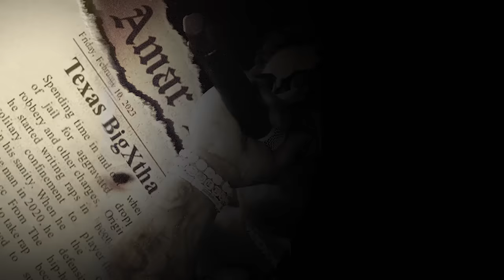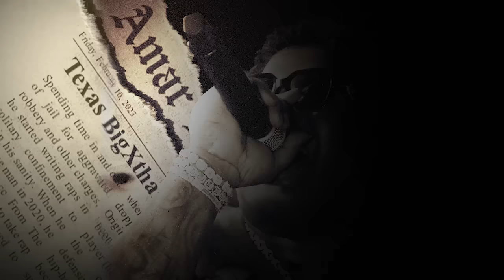BigXthaPlug - Ends (Official Audio)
The official audio for ‘Ends’ from the new album 'Amar Deluxe' - Out Now!

Lyrics:

See this shit getting wicked these niggas still roaching and stealing They run up on me and I’m killen
They can’t know the feeling
My name still be all in they mentions
It’s been a whole year boy that’s sickening My family don’t feel me
These bitch niggas say they gone kill me I’m up I can just drop a 50
While I thumb through a milli Dior but my bitch in balenci
Put up she don’t never be wit me
I stay wit my glizzy
See tricks is for kids do ya hear me
you standing on business get near me
If you not better fear me
I been running shit like d Henry
I rap but that field I was innit
And shout out to beenit that nigga ain’t never been in it These niggas a tell for a sentence
I’m solid that’s different
I’m quick to suit up for a mission
Kyle got the backend so I’m chillen
If not then we drilling
Tryna focus on rap but keep thinking and having these thoughts about robbing dealing Either way I’m a run up a million
We stacking that paper till it touch the ceiling
Since a youngen been knew I could feel it
It was all off a bow if this rap wasn’t hitting
All these diamonds they sparkle and glisten
You reach for this shit and you bound to go missing
Wit the sharks make em swim with the fishes
Got kicked outa school cause they said I was viscous
Steady stealing from hoes
and breaking the codes I’m surprised
I wasn’t labeled a menace
Who you know back and forth with theyself all I needed was help but they gave me a witness Went to jail had me washing the dishes
I came out the bitch wanting nun but vengeance
but the streets they was hot went and got me a spot and a pot and my pockets start building
Boy I came from the dirt all that struggle and hurt I just know that you niggas don’t feel me
Try to rob boy you might as well kill me
can never go easy they know that it’s in me
No bill Cosby you niggas can’t pill me I stay wit my strap yelling rip strizzy